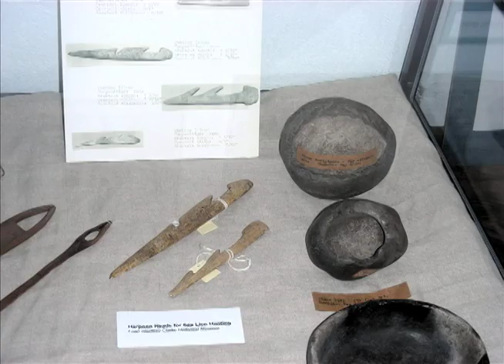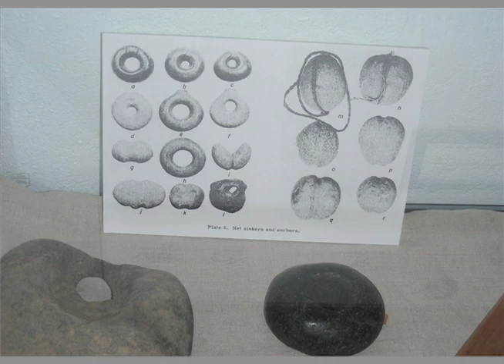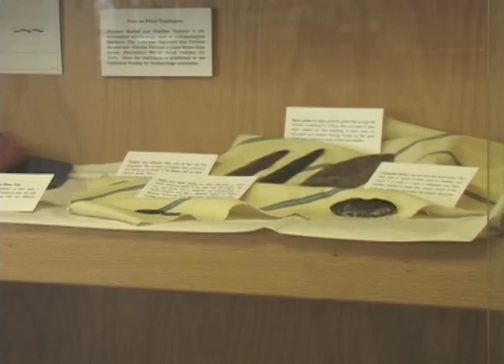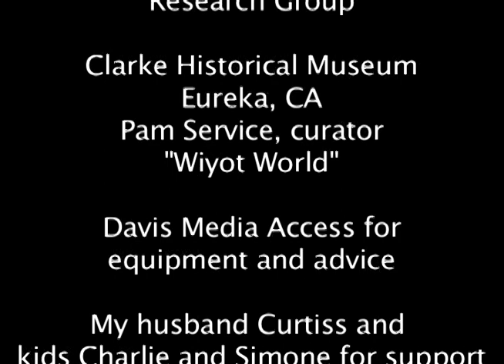Wiyot Language Story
The story of how the Wiyot language was reconstructed from the last native speaker by Karl V. Teeter, as part of his graduate thesis in Linguistics at UC Berkeley, under the direction of Dr. Mary Haas. Dr. Karl V. Teeter became a Fellow and then Professor at Harvard University. See Wikipedia This film completed in 2008 was among the top ten among the 10 min documentaries submitted for Sacramento International Film Festival.